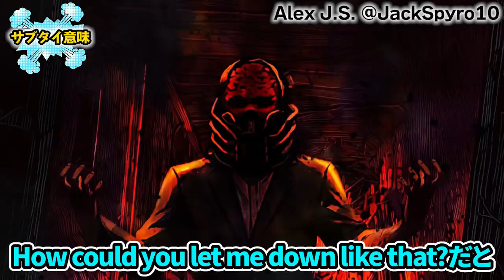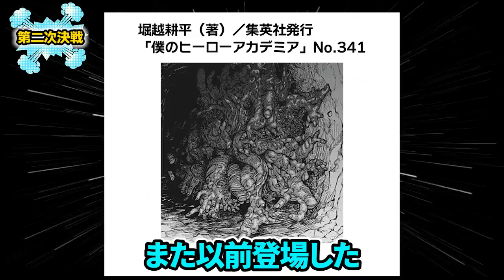【ヒロアカ 最新343話】神回!! 絶望の裏切り展開が再び！？読者待望の激アツ最終決戦がついに始まる。【僕のヒーローアカデミア】【考察】【No.343まで】※ネタバレ注意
本気の梅干し×本気の青山＝神回

コサンジと申します！

Alex J.S.

「僕のヒーローアカデミア」©堀越耕平／集英社・僕のヒーローアカデミア製作委員会
「ヴィジランテ―僕のヒーローアカデミアILLEGALS― 」©古橋秀之・別天荒人・堀越耕平／集英社